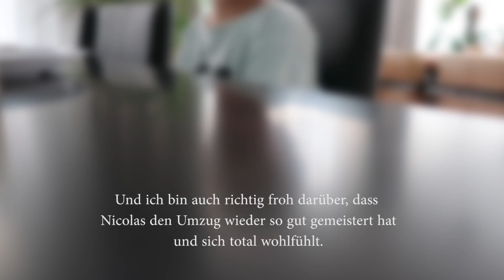WOHNUNGSTOUR I Wir ziehen wieder um I Nela Lee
Nach einem Jahr haben wir endlich ein neues Zuhause in Bukarest gefunden. Wie der Umzug für uns lief und eine kleine (alte) Wohnungstour gibt´s für euch in diesem Video. Happy weekend, ihr Lieben!

Diese Playlists könnten euch auch gefallen:
- Nela goes Bukarest! Wir wandern aus

Indoor Kamera**
VLOG Kamera **

Produktplatzierung, die vergütet wird, kennzeichne ich explizit im Video (z.B. "Dauerwerbesendung") und im Titel

Alles, was ich in meinen Videos sage, entspricht meiner persönlichen Meinung und ist, auch bei bezahlter Werbung, nicht gekauft.

Nela Lee became famous through her TV engagements in Germany with VIVA (2004), Nickelodeon, ZDF, ProSieben (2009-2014) and RTL (2014). She is social media enthusiast and active on Twitter, Instagram and Facebook. She has also been running her own Youtube channel since 2014. In 2015, Nela Lee won the award in the category "Cool is Everywhere - Germany" at the melty Future Awards in Paris and the Play Award in the category "Beauty, Lifestyle, Fashion" at the Videodays 2015.